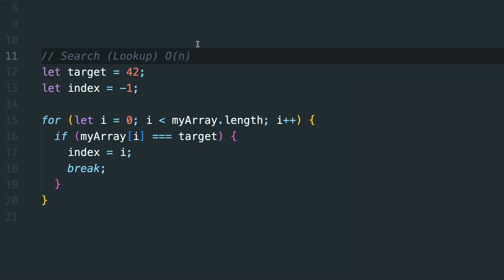Mastering Static Arrays + LeetCode Challenge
Cracking the Code on Static Arrays & LeetCode Practice 🚀

🔖 Sections 🔖
0:00 Introduction
0:13 What is a Static Array?
0:40 How Static Arrays are Stored in RAM
01:11 Big O Complexities of Operations on Static Arrays
01:51 LeetCode Challenge
2:37 Recap